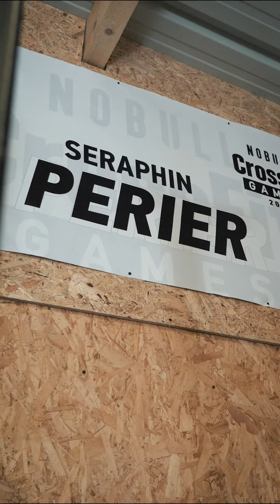Self Portrait - Séraphin Périer (extrait n°1) [Saison 2 - Épisode 3]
Si tu veux soutenir Séraphin pour les Games, une cagnotte Leetchi est disponible
Images : didgefpv aka Didier Maillet
© didgefpv production - 2023